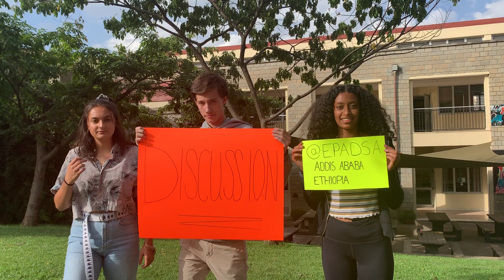Ethiopia E Pads 2